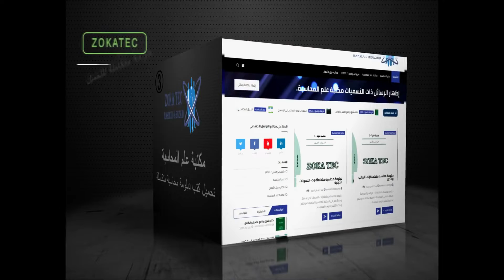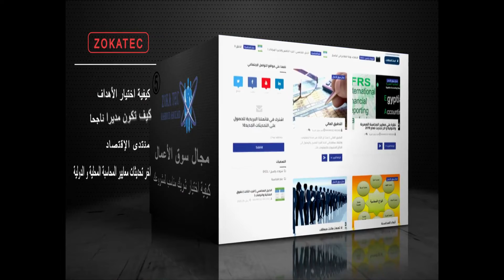تعليق صوتي اعلاني لموقع على الانترنات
تعليق صوتي إحترافي بالعربية و الفرنسية و الإيطالية للمقالات و للفيديوهات التحفيزية و الإعلانات و الأفلام الوثائقية التقارير الإخبارية و الرد الآلي IVR بشكل احترافي مميز ومعبر عن النص  بتغيير وتلوين النبرات الصوتية  بلغة فصحى سليمة مع خلفيات موسيقية مميزة و حصرية و مجانية من إنتاج ستوديوهاتنا.صوت مسجل بجودة عالية وبأسعار تنافسية وتخفيضات خاصة لزبائننا الأوفياء.

- إعلانات تجاريه
- موشن جرافيك
- يويتوب و كتب صوتيه
- افلام ، مقاطع وثائقية ، برومهات
- الرد الآلي VIR
-سلوجان
- نشرات وتقارير إخباريه
-دوبلاج صوتي ودوبلاج كرتون مميز